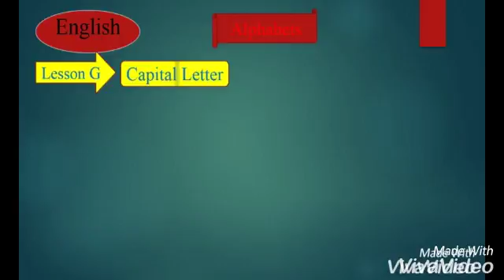Learn English Alphabets Gg2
Learn English , Rean  English , Rean   English          Alphabets ,Speak    English  Conversation